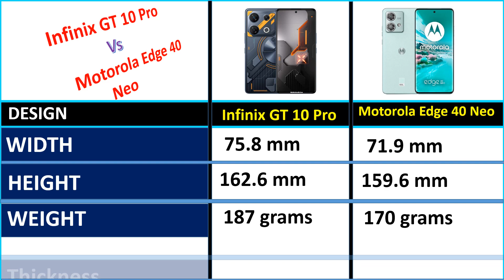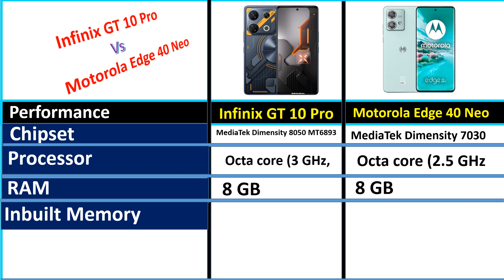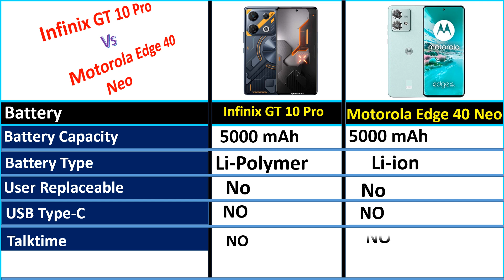Infinix GT 10 Pro vs Motorola Edge 40 Neo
owners.
tech-zones